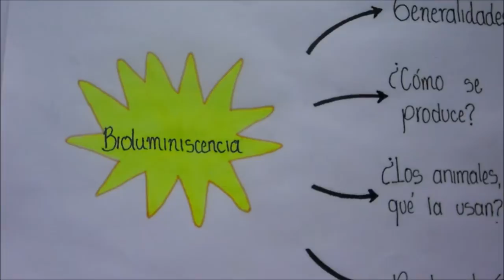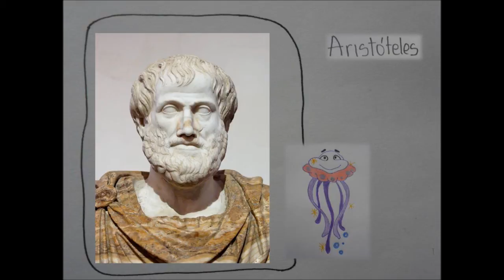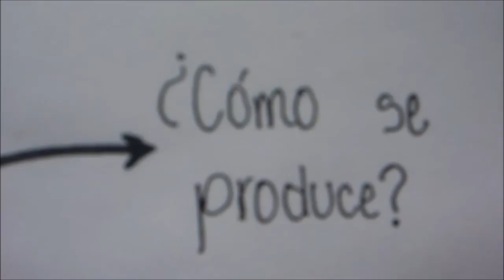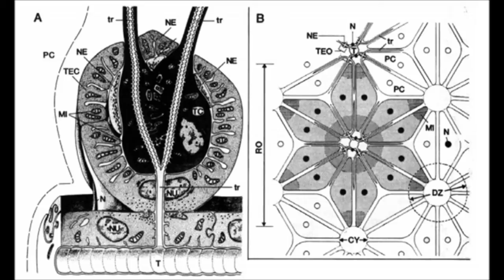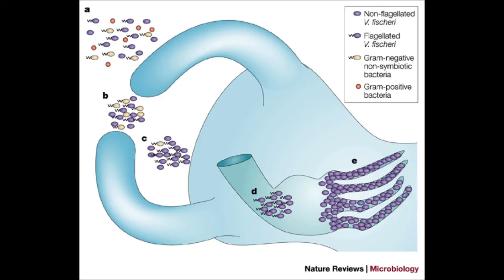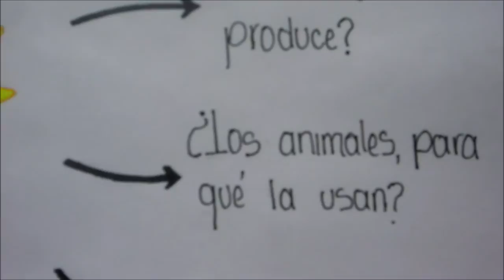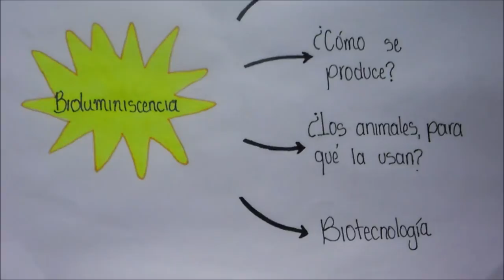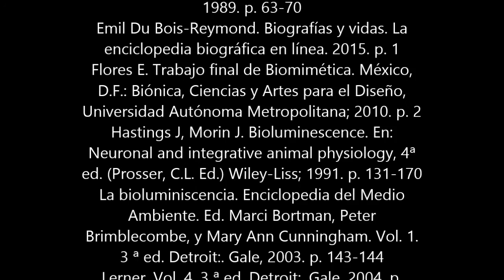Bioluminiscencia en Animales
Carolina Torres Rivera
He aquí el gran reto !